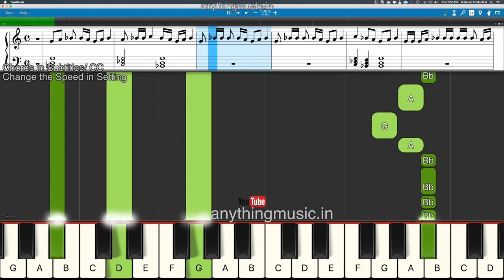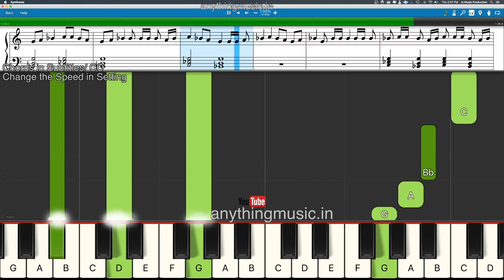Nin mathavin | Orthodox Qurbana | Tutorial #44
Hi, I Have Started to take keyboard Classes online with a focus on qurbana songs and Christian devotional songs
For more details contact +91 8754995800 Calling or WhatsApp same number. I write notes and teach for any song you need

Classes are taken with multiple camera setup using state of the art hardware.

If you or any of your friends need keyboard classes pls let them know.

Do you need this Music Notation.